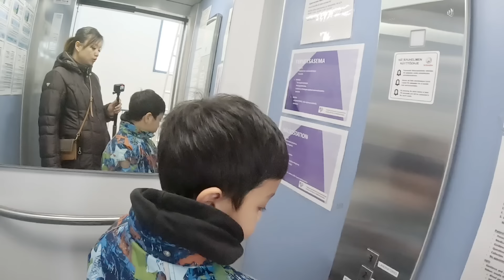HINDI KINAYANG KUNIN LAHAT ANG TAPON SA BASURAHAN | DUMPSTER DIVING | THAI-FINNISH